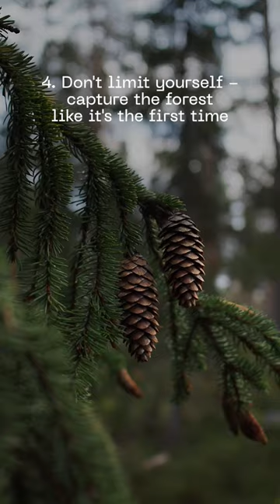Deep breaths: fall into autumn 🍂 what are you most looking forward to about this magical season?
Our northern hemisphere photographers are entering this beautiful time of year: if you're one of them, what are you most looking forward to about this most magical season?

Featuring OM SYSTEM Ambassador @grainandfern